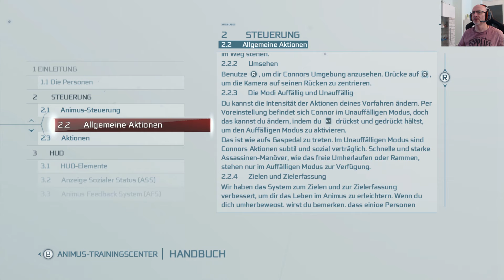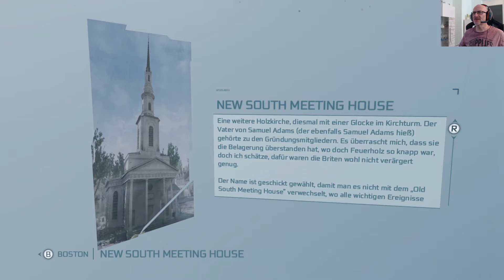ASSASSIN´S CREED III REMASTERED #05: Der nächste auf der Liste |Der Chirurg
Willkommen zu ASSASSIN´S CREED III Remasterd. Auch in AC III spielen wir wieder Desmond Miles der mittels des Animus ins 18. Jahrhundert reist. Er verkörpert den britischen Templer Haytham Kenway und den Halb-Indianer Connor. Boston und New York und die Wildnis die diese beiden Städte damals umgab sind die Orte an denen das Spiel statt findet. Schreibt gerne in die Kommentare und last einen Daumen da.

Case: Deepcool Genome II
Power Supply: 550 Watt Corsair RMx Series RM550x Modular 80+ Gold
Mainboard: MSI MPG Z390 Gaming Edge AC
CPU Liquid Cooler: Captain 360 EX
GPU: MSI GEFORCE RTX 2070 Gaming Z 8G
RAM: G.Skill DDR4 32GB PC 3200 CL16 KIT (4x8GB) 32GTZR
SSD: 500 GB Samsung 850 Evo Series 2.5” MZ-75E500/EU
SSD: 250 GB Samsung 970 Evo NVMe M.2
SSD: 120 GB Samsung 840 Evo Series 2.5” MZ- 7TD120BW
HDD: Western Digital WDBH2D0010HNC-ERSN
Monitor: Acer Predator XB271HUAbmiprz G-SYNC 27” WQHD 144Hz
Gamepad: Microsoft Xbox One Wireless Controller
Operating System: Windows 10